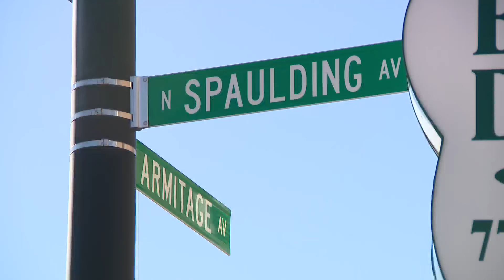8 armed robberies within an hour-and-a-half on Northwest Side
Chicago police are now investigating a string of eight armed robberies that occurred within about an hour-and-a-half of each other Thursday morning on the city's Northwest Side and appear to be connected.